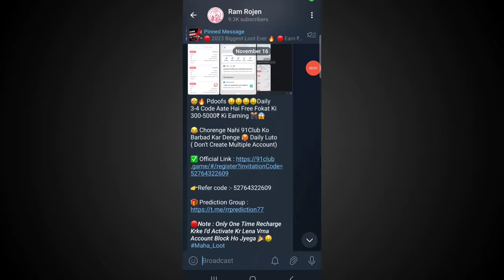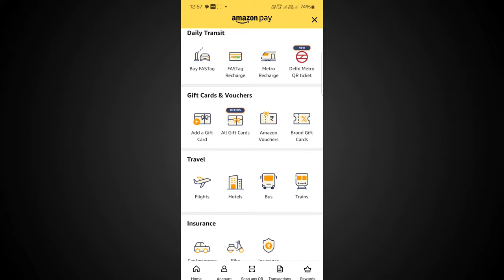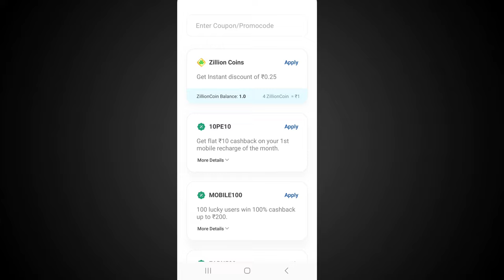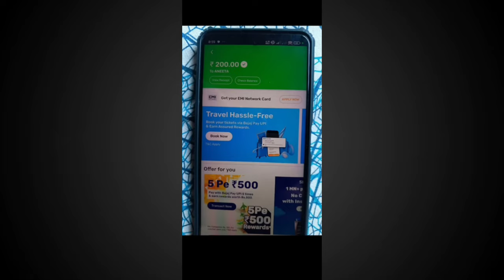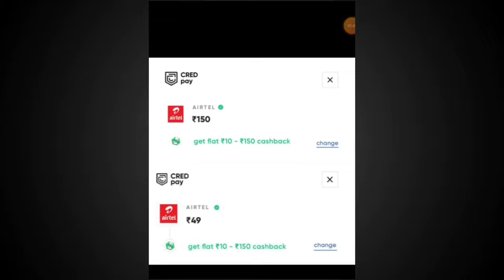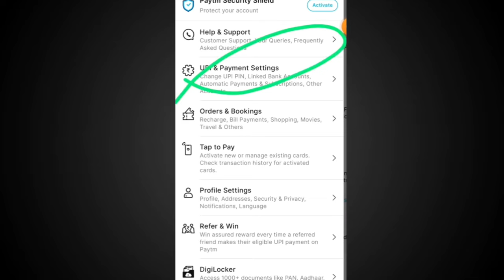New Month All Loot & Offers | New Earning App Today | Sign Up And Redeem App | 2024 Best Earning App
NOTE: THIS VIDEO IS ONLY FOR EDUCATIONAL AND INFORMATIONAL PURPOSES. I am Ram from Ram Rojen channel can't guarantee that you wmake money from this or any of my video.

Free 201rs Direct In Bank Trick
Free 200rs Bug
new free 200rs
free 100rs by shriram Upi app
New Earning app Today
Free 250rs On Signup
Free 750rs Per Refer
Uni pay New Offer
Free 250rs by paytm
Free 80rs
Paytm free 70rs new Bug
free 300rs to 400rs New Bug
jio app free data loot
Qwikwallet fastag kaise banaye
free 200rs to 500rs
free 45rs
galaxy Chocolate Free again
Bhim app Free 450rs Loot
Bhim app free 150rs new rule
How To Make Travel Merchant
Bhim app all Error Solution
bhim se again 150rs
Bhim app se Paisa Kamao
Bhim  New app